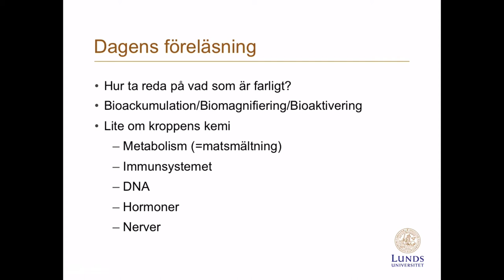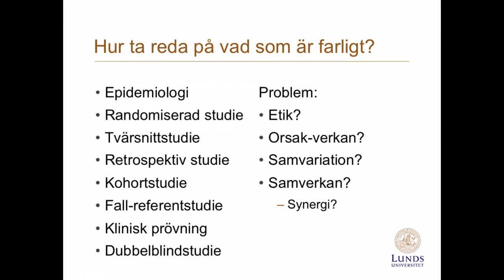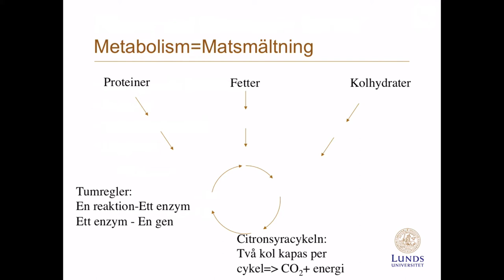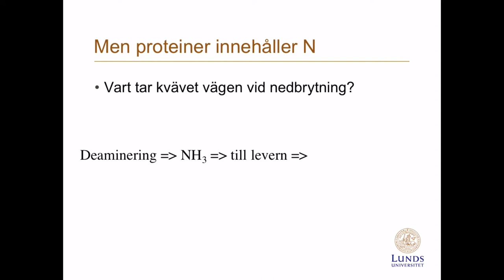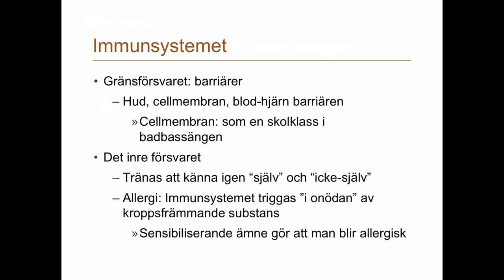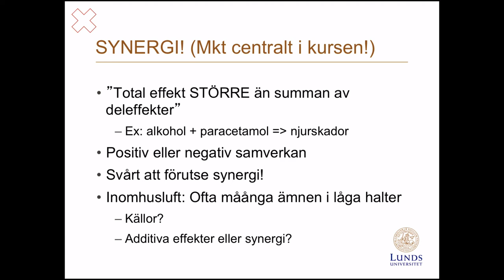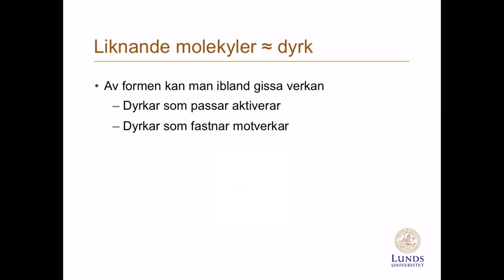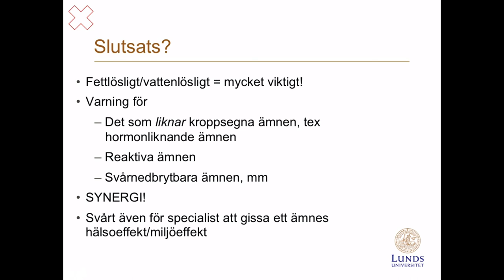Kroppens kemi och löslighet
Ger en översiktlig introduktion till kroppens kemi och varför det är svårt att gissa sig till ämnens hälsoeffekter